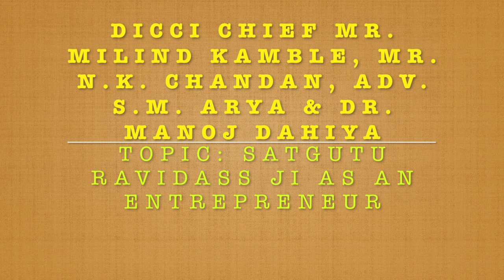Satguru Ravidass Maharaj Ji and DICCI (Dalit Indian Chamber of Commerce and Industry)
The idea of entrepreneurship was the brainchild of Satguru Ravidass Maharaj Ji.
I shared this information with the DICCI team on the auspicious day, i.e. 14th April 2022, at Parliament Street, New Delhi, India.
I was elated to know that they introduced Satguru Ravidass Maharaj Ji as a businessman in their first programme. (Mr N.K.Chandan Ji).
Satguru Ravidass Maharaj Ji was a multi-talented personality.

Video by Mr J. K. Das (Patna, Bihar)
Music iTunes
DICCI (Dalit Indian Chamber of Commerce and Industry)